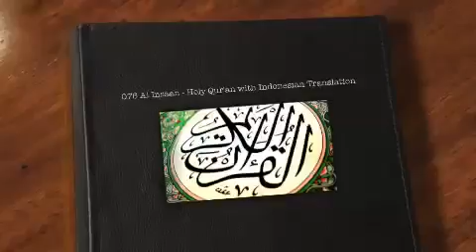076 AL INSAAN + TERJEMAH